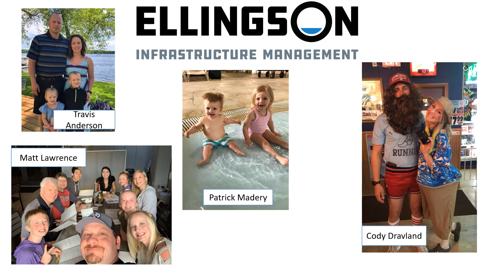Why We Work Safe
Our family members are important. That's why we work hard to ensure the safety of not only our employees, but also our customers and the public. Here's why we work safe.